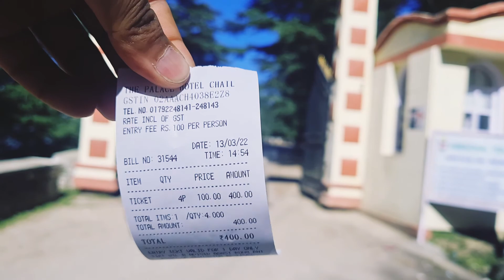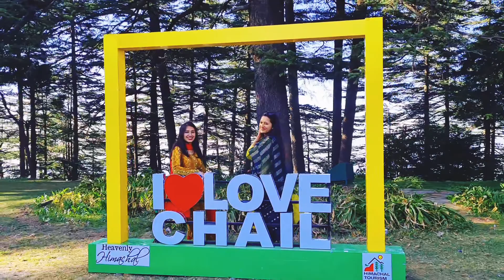CHAIL PALACE TOUR || KAALI TIBBA TAMPLE ||SHIMLA || VLOG #11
Chail is a hill station in Solan district of Himachal Pradesh, India. It is 44 kilometres from Shimla and 45 kilometres from Solan. It is known for its salubrious beauty and virgin forests.

Note- I am using Twin Strings songs in this video only for entertainment purposes and this video uploaded only for lifetime memories not for earning purpose. I am also big fan of Twin Strings Channel guys your voice are amazing ❤️